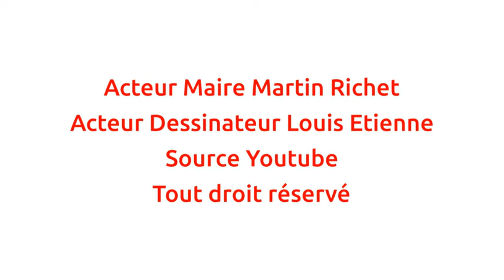Bleu pétrole - Lycée du Mené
Vidéo présentée au concours de la critique littéraire filmée pour l'édition 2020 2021 par le Lycée du Mené
1ère AP - Clovis, Lény, Louis, Martin